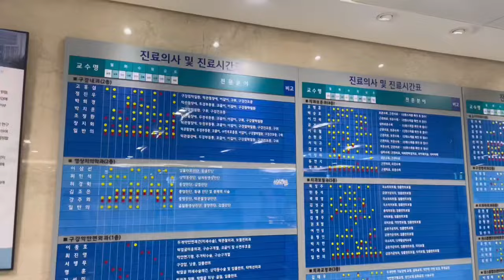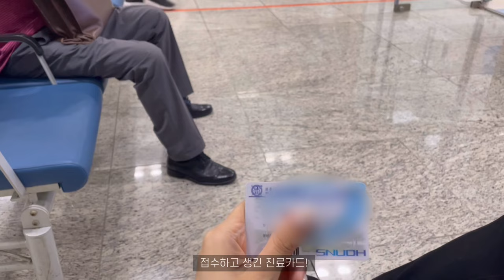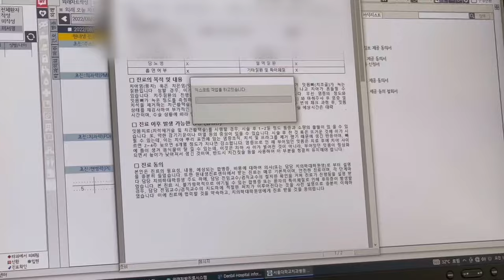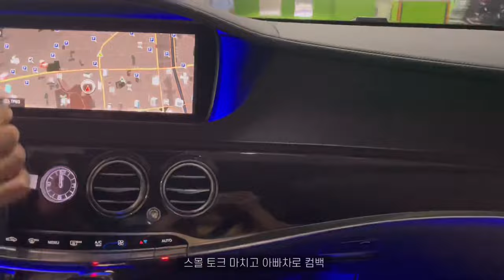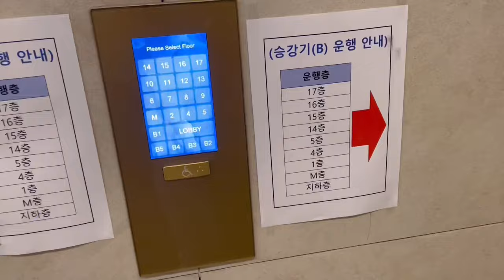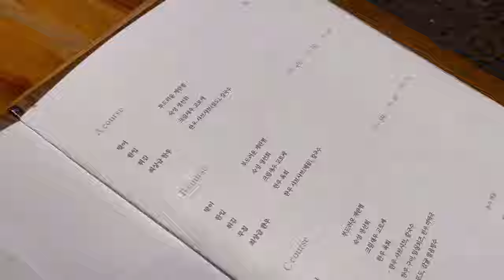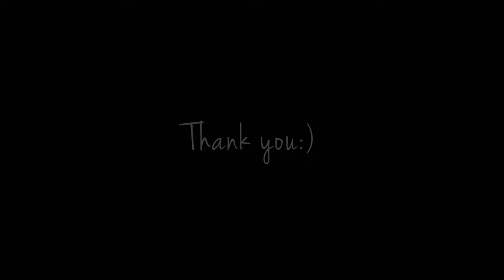eng) 치대생vlog | 남자친구한테 스케일링 받기 | 서울대 치과병원 | 아빠랑 데이트🤍 | 원내생진료센터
안녕하세요 다들 잘 지내셨나요? 제가 너무 오랜만에 돌아왔죠😭..
벌써 패딩을 꺼낼 만큼 추워졌는데 여름에 받았던 스케일링 영상을 이제야 올리게 되었네요,,
몇개월 전이지만 3학년 원내생인 남자친구에게 구겅검진이랑 스케일링 받고왔답니다
내년 이맘쯤에는 저도 아마 진료보고 있을 거에요!
그동안에도 영상은 열심히 찍어뒀는데 그걸 학기중에 편집하고 올리는게 생각만큼 쉽지 않더라구요ㅠㅠ
시간이 왜 이렇게 빨리 지나가는지 이번 시험만 끝나고 해야지 해야지 하다가
벌써 2학년 2학기 3쿼터 시험까지 끝났답니다..ㅎㅎ
그래도 간간히 편집하고 있으니 어느날 문득 영상이 올라오면 그때 또 시청해 주세요,,ㅎㅎ